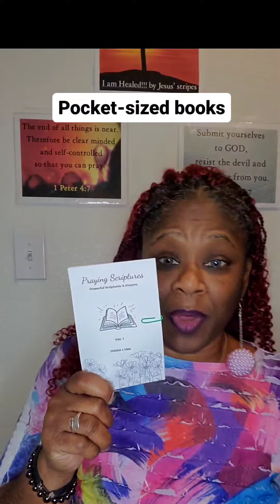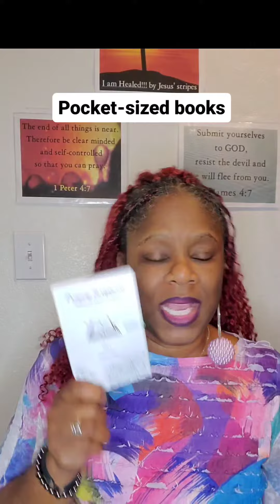The vision is coming to fruition!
My GOD is sooo good! The vision is coming to fruition in Jesus name!